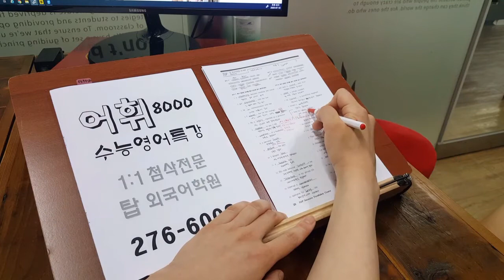수능특강 필수영단어 콜로케이션 기출 테스트 200711